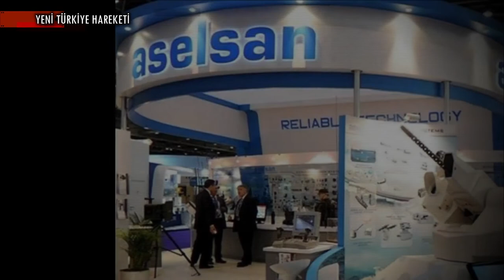ASELSAN’ın 3. Çeyrek Finansal Sonuçları Açıklandı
KISA HABER METNİ :

Aselsan Yönetim Kurulu Başkanı ve Genel Müdürü Profesör Doktor Haluk Görgün, Şirketin dokuz aylık finansal sonuçlarını şöyle değerlendirdi: “Güvenlik güçlerimiz için teknoloji denince akla gelen ilk isim olmanın yanı sıra, sivil teknolojiler alanında da ülkemize sunduğumuz çözümlerle bize yüklenen “memlekete hizmet” görevimizi en iyi şekilde yerine getirerek sürdürülebilir büyümemize devam ettiğimiz bir dönemi daha kapattık. 2022 yılı üçüncü çeyrek itibarıyla %72 artış gösteren hasılatımız 17,7 milyar TL’ye ulaştı.

2022 yılının ilk dokuz ayında tedarikçilerimize yaklaşık 17,4 milyar TL ödeme yaparak finansal katkı sağladık. 2022 yılının ilk 9 aylık sürecinde 128 adet ürünün de millileştirilmesini başarı ile tamamladık. Böylelikle son 3 yılda millileştirdiğimiz ürün sayısını 635’in üzerine çıkartarak 430 milyon USD’ye yakın bir büyüklüğün ülkemizde kalmasını sağladık.

2022 yılı içerisinde, bugüne kadar hiç satış yapılmamış 2 yeni ülkeye daha Aselsan ürünlerinin satışını gerçekleştirdik. Son 3,5 yılda ürünlerimizin kullanıcısı olan ülke sayısını 17 yeni ülke daha ekleyerek 80’e yükselttik. Yurt dışına ilk kez satışı yapılan ürünlerimizin sayısı ise 44’e ulaştı.

BİZ KİMİZ?